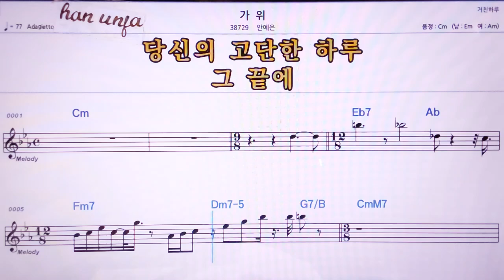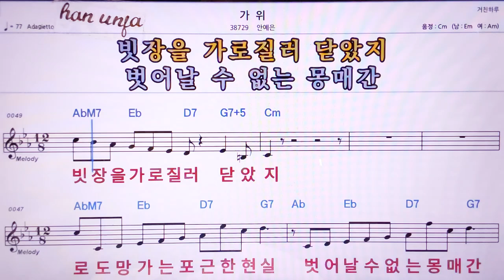💖가위/안예은 👍MR,노래방, 악보, 코드,Karaoke With Sheet Music